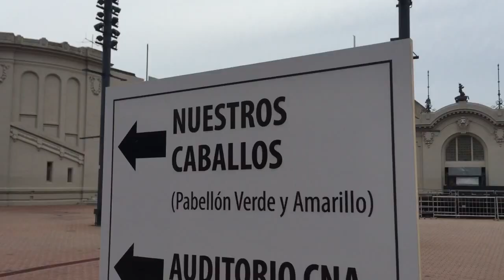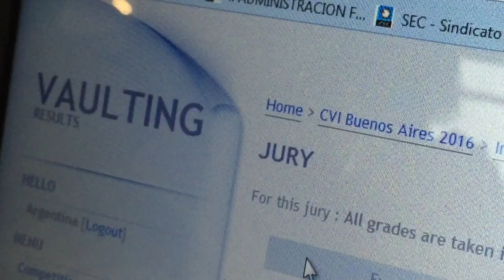CVI Buenos Aires 2016 - Segunda dia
Compulsory Day- Day 2